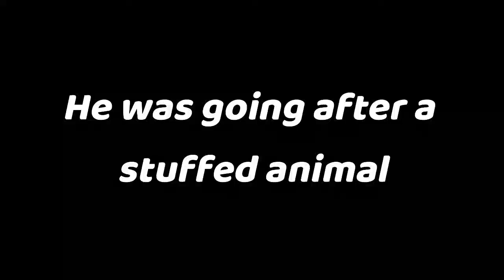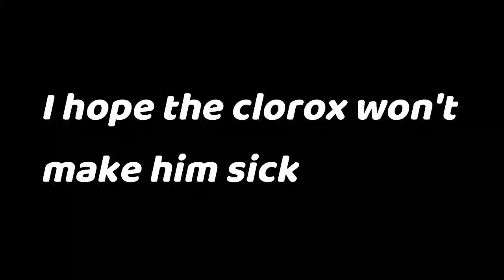Lee is difficult